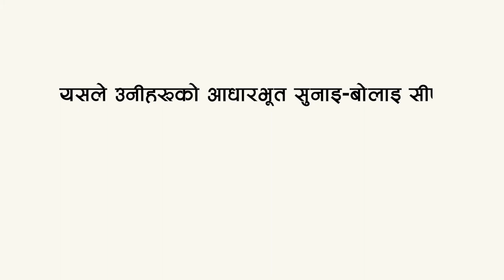Positive Parenting_Communication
This video talks about the importance of communication with children and the link between positive parenting and communication.